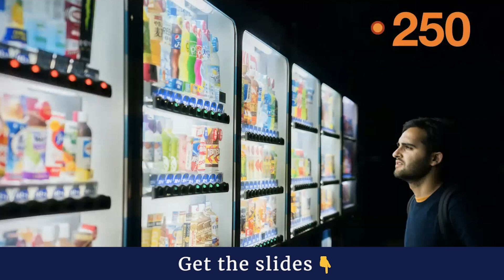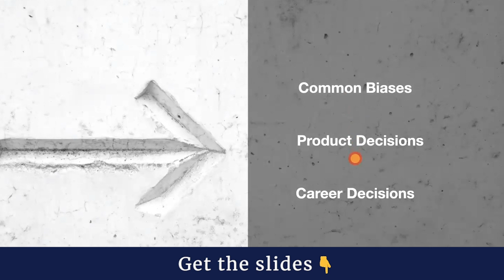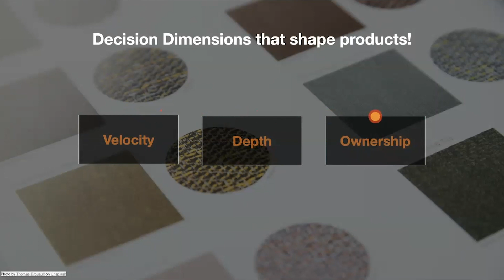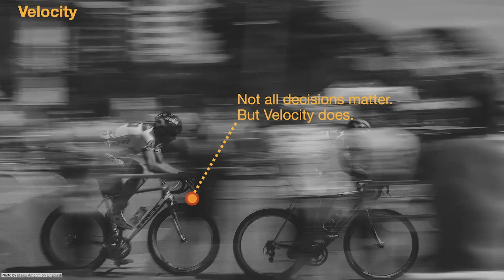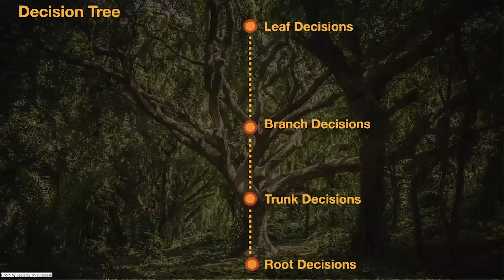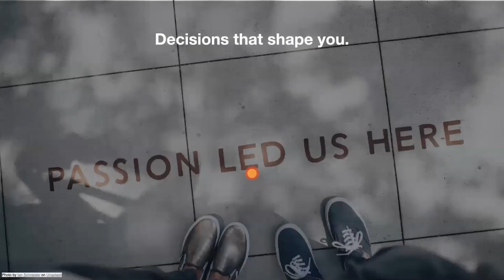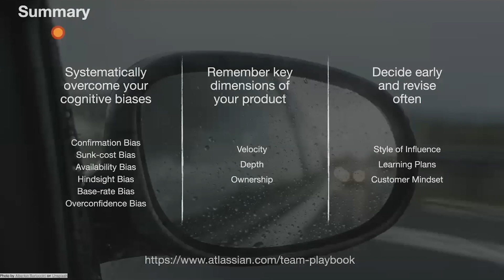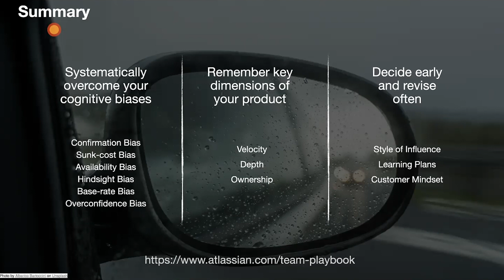Webinar: Decision Making for PMs by Atlassian PM, Vidhu Sharma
ABOUT THE SPEAKER:
Vidhu has over 12 years of demonstrated experience in Product Management and progressive leadership. He has owned and managed multiple product lines during the course of his career. He has led cross-functional teams and released products for global consumers. Vidhu is driven with a proven ability to inspire and lead with a seasoned and balanced understanding of the complex relationship between teams, business, and technology. He’s passionate about the Products and helping grow PMs in honing their craft and learning along the way. Currently, a PM at Atlassian, leading and executing the product vision and strategy for Cloud platform capabilities.

In addition to classes, we host daily online events with top industry professionals about Product Management.

We are committed to pushing the product management industry forward. We published the Amazon bestseller, The Product Book (Get your copy host over 1,000 free events per year, The Proddy Awards, and ProductCon, the largest multi-city conference in the world for product managers.